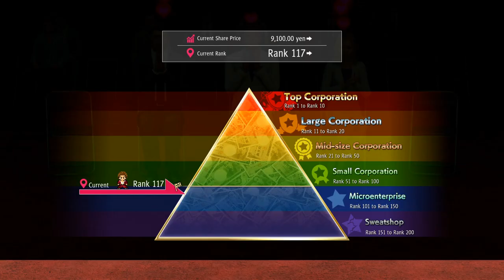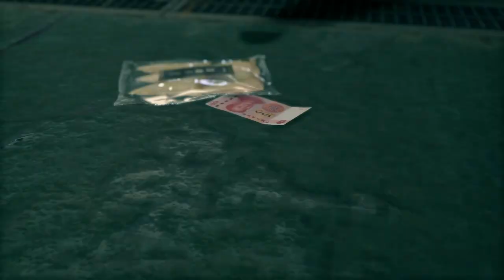Like A Dragon-Part 10:Becoming Number 100